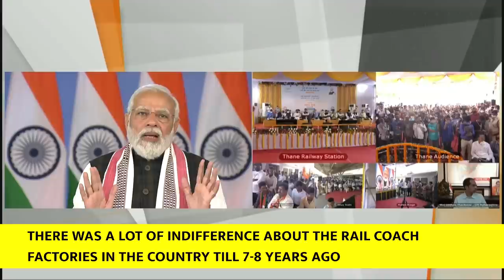PM's speech at inauguration of newly commissioned rail line between Thane and Diva (With Subtitles)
Prime Minister Shri @NarendraModi will dedicate to the Nation two additional railway lines connecting Thane and Diva on 18th February, 2022 at 4:30 PM via video conferencing. He will also flag off two suburban trains of the Mumbai Suburban Railway, followed by his address on the occasion.

Kalyan is the main junction of Central Railway. The traffic coming from North side and Southern side of the country merge at Kalyan and moves towards CSMT (Chhatrapati Shivaji Maharaj Terminus). Out of the four tracks between Kalyan and CSTM, two tracks were used for slow local trains and two tracks for fast local, Mail Express and Goods trains. To segregate suburban and long distance trains, two additional tracks were planned.

The two additional railway lines connecting Thane and Diva have been built at the approx cost of Rs 620 crores and features 1.4 km long rail flyover, 3 major bridges, 21 minor bridges. These lines will significantly remove the interference of long distance train’s traffic with suburban train’s traffic in Mumbai. These lines will also enable the introduction of 36 new suburban trains in the city.